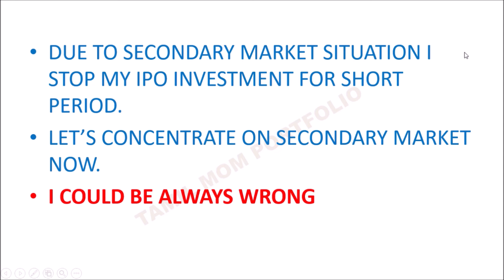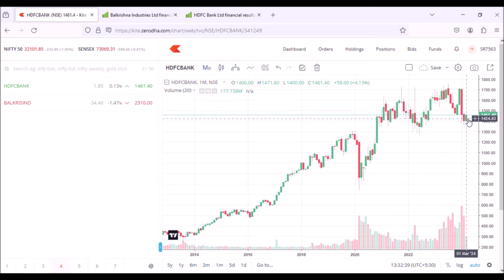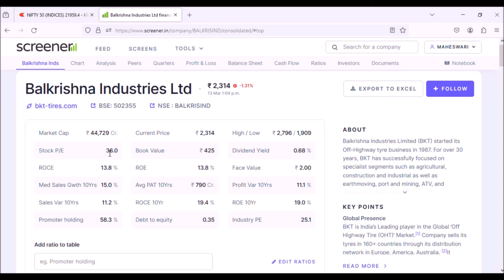Where i invest in this market situation | Tamil Mom Portfolio